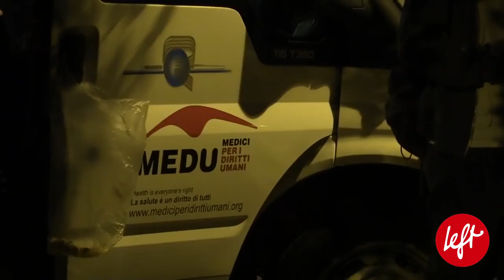Non siamo pericolosi, siamo in pericolo parlano gli sgomberati del Baobab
I migranti e richiedenti asilo del Baobab ci parlano delle loro storie